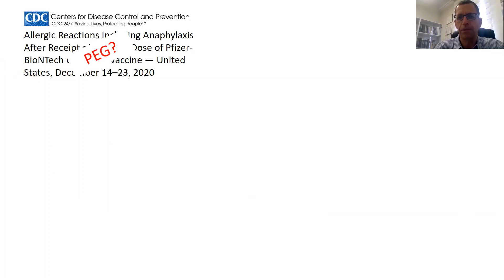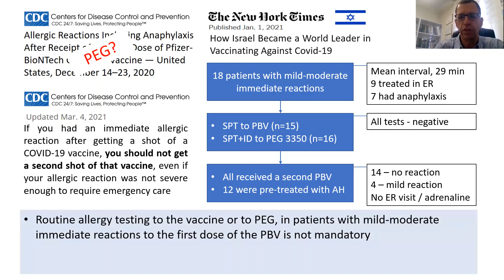Pfizer BioNtTech COVID-19 vaccine following an immediate reaction to the first dose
Arnon Elizur presents his research findings on the clinical characteristics of patients who experienced an immediate reaction to the first Pfizer BioNtTech dose, and note that most of these patients received the second dose with mild or no symptoms.

Kessel A, Bamberger E, Nachshon L, Rosman Y, Confino-Cohen R, Elizur A. Safe administration of the Pfizer-BioNtTech COVID-19 vaccine following an immediate reaction to the first dose. Allergy. 2021; doi:10.1111/all.15038